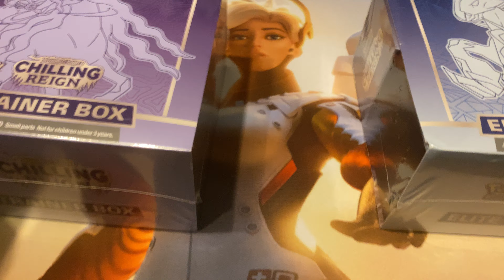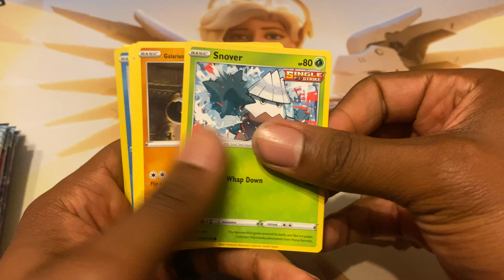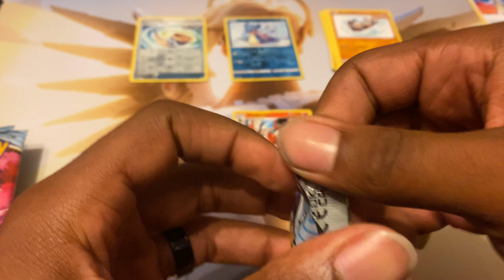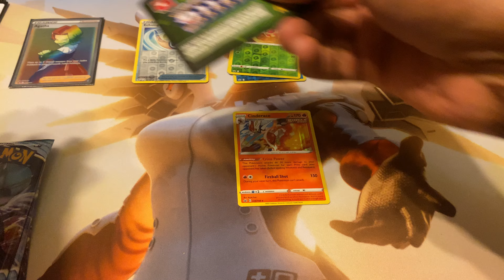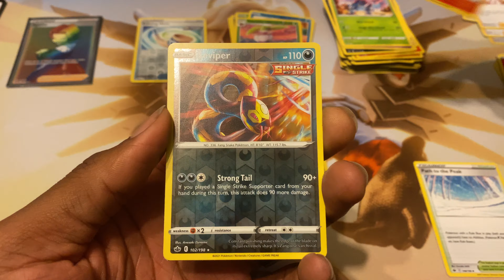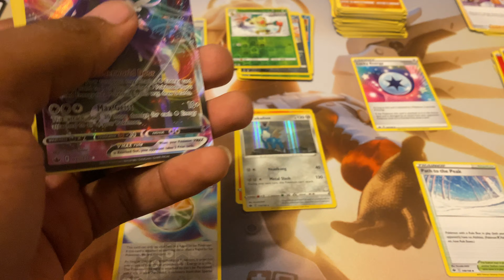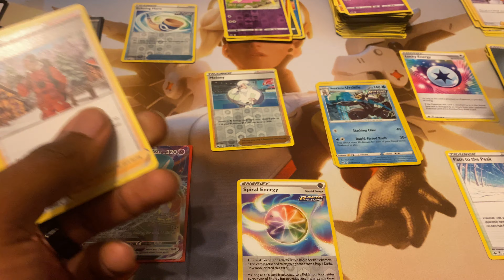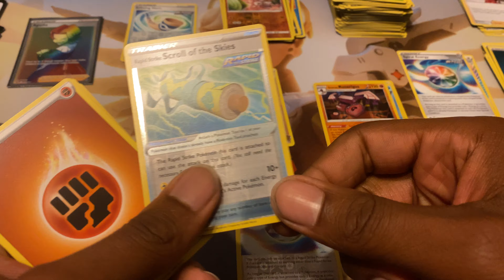KnewNeverYou x 2x Chilling Reign Elite Trainer Box Opening!